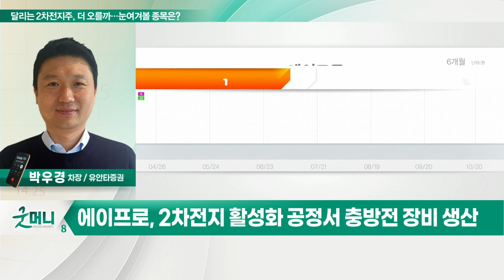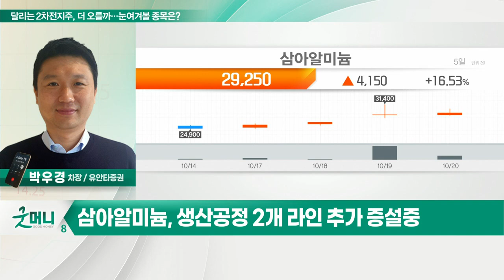에이프로, 삼아알미늄... 달리는 2차전지주, 더 오를까… 눈여겨볼 종목은?_투자 인사이트 (20221021)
Q. 달리는 2차전지주, 더 오를까… 눈여겨볼 종목은?

에이프로(262260)
- 2차전지 활성화 공정서 충방전 장비 생산
- 검사장비 기술로 폐배터리 사업진출
- 美생산기지 설립 및 한국산 장비 선호도 상승

- 2차전지용 알루미늄박 생산
- 생산공정 2개 라인 추가 증설중
- 미국의 러시아산 알루미늄 제재 수혜